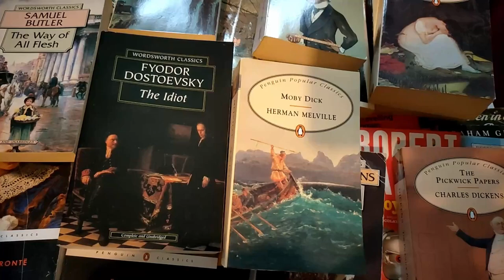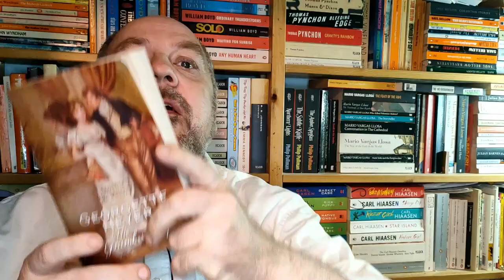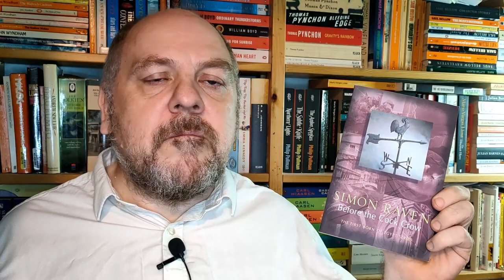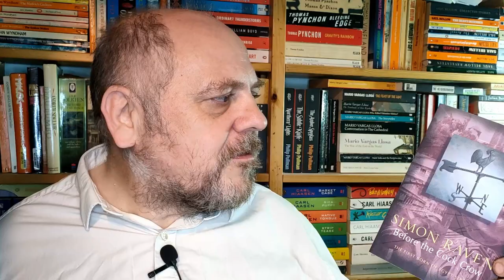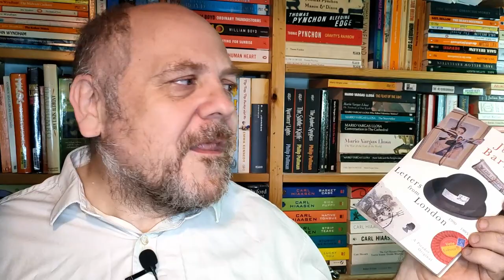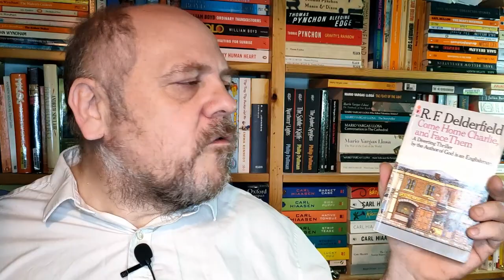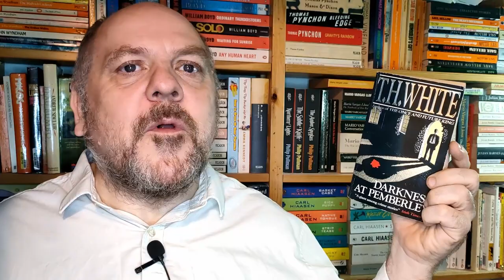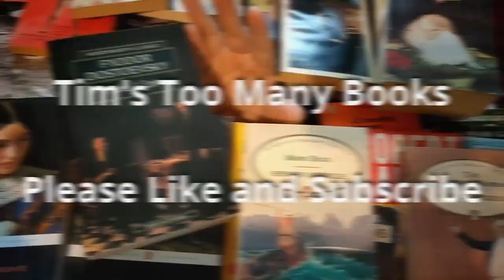Introductory Book Haul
Hello this is my first Book Tube video.
I was going to do the Booktube Newbie tag but wasn't happy with my answers
Instead here's an Introductory Book Haul that may tell you all about me.

00:00 Intro
01:18 Georgette Heyer - Frederica
03:12 Anthony Powell - Venusberg
03:59 Simon Raven - Before Cock Crow
05:07 V S Naipaul - A Way in the World
06:46 Joseph Heller - Now and Then
07:29 Sara Paretsky - Shell Game
10:01 Julian Barnes - Letters from London
10:51 R F Delderfield - Come Home Charlie and Face Them
12:00 T H White - Darkness at Pemberley

Books in the Book Haul.
Georgette Heyer Frederica 1965
Anthony Powell Venusberg 1932
Simon Raven Before Cock Crow 1986
V S Naipaul A Way in the World 1994
Joseph Heller Now and Then 1998
Sara Paretsky Shell Game 2018
Julian Barnes Letters from London 1995
R F Delderfield Come Home Charlie and Face Them 1969
T H White Darkness at Pemberley 1932

Georgette Heyer Envious Casca 1941
Anthony Powell A Dance to the Music of Time: vol.1 1955
Simon Raven Alms For Oblivion Volume I 1998
V S Naipaul A House for Mr Biswas 1961
Joseph Heller Catch-22 1961
Sara Paretsky V I Washawski (Film - DVD)
Julian Barnes Talking It Over 1991
R F Delderfield To Serve Them All My Days 1972
T H White The Once and Future King 1958